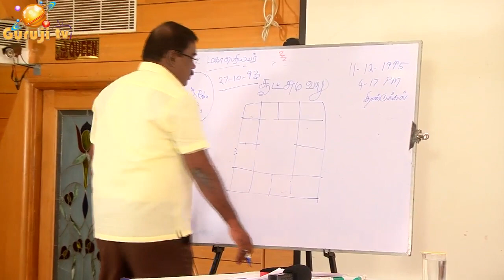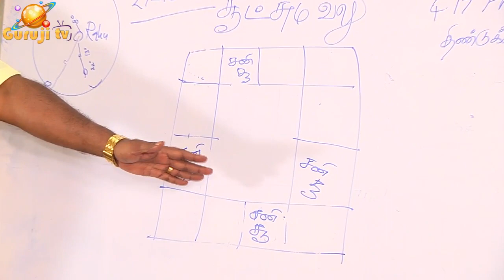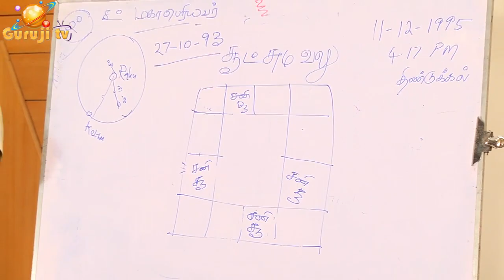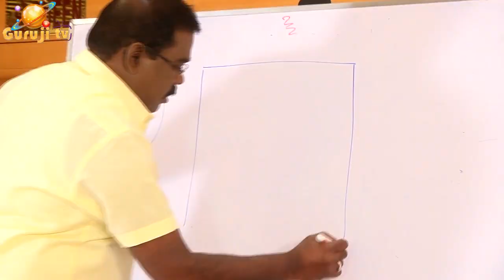0611 - Trailer12th BAVAKA-SHARE MARKET-12ம் வீடு-ஷேர் மார்க்கெட்-தொழில் காரகன் யார்?adityaguruji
12-ம் வீடு - ஷேர் மார்க்கெட் - தொழில் காரகன் யார்? சூரிய +சனி சேர்க்கை ஜோதிடக்களை அரசு ஆதித்ய குருஜி Premium கட்டண  வீடியோ...